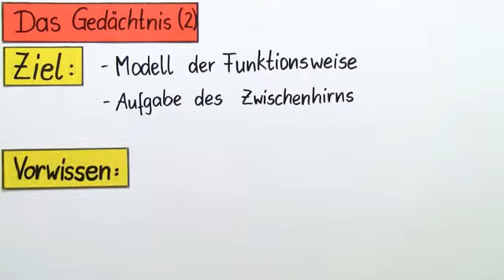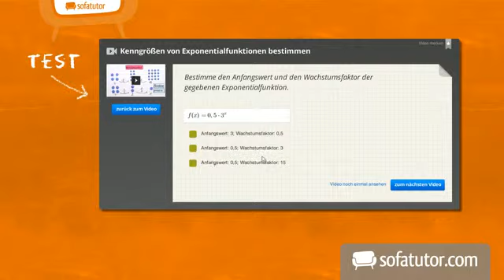Wie das Gedächtnis funkioniert | Biologie | Biologie des Menschen (Mittelstufe)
Das komplette Biologie-Video zum Thema Gedächtnis – Speichern von Informationen findest du

Inhalt:
"Die Erinnerung"
"Gedächtnismodell"
"Ultrakurzzeitgedächtnis"
"Kurzzeitgedächtnis Langzeitgedächtnis"
"Informationsverarbeitung"
"neuronale Plastizität Synapsen"
"Verknüpfung Assoziation"
"speichern Speicher Ablage"
"merken erinnern vergessen"
"Langzeitgedächtnis Filtern"

Dieses Biologie-Video zum Thema Das Nervensystem des Menschen gehört zum Themengebiet "Biologie des Menschen (Mittelstufe)".